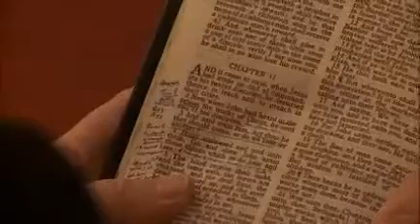In the upper room